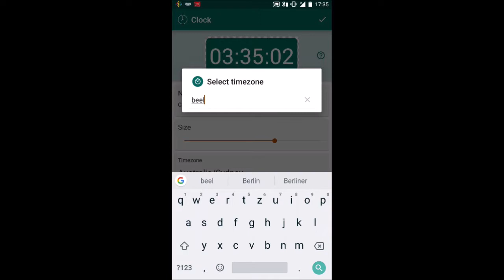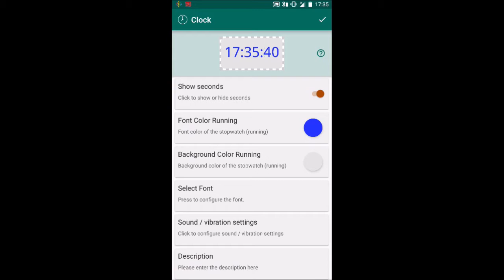Floating Timer - Create clock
How to create a new clock in floating timer